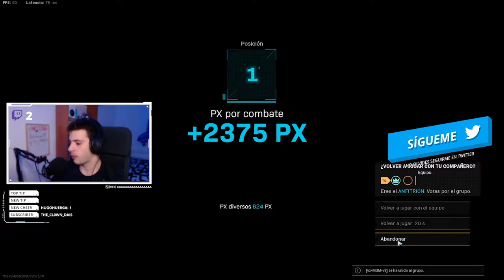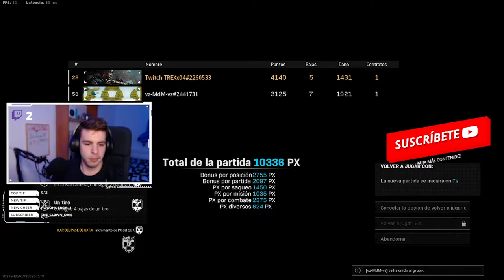Como GANAR TODAS LAS PARTIDAS en REBIRTH | Warzone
- SIGUEME!